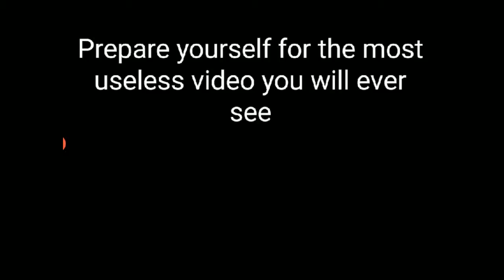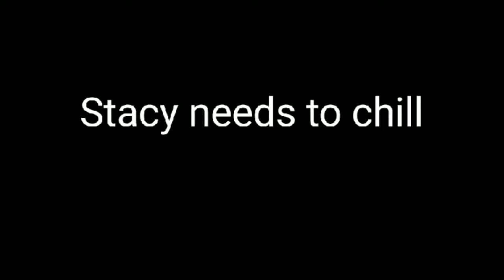Weird shopping - Animal Jam Play Wild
The intro song is : Halsey - Gasoline (nightcore rock version)
The outro song is : TheFatRat - Time Lapse